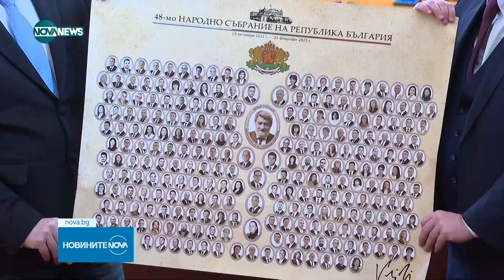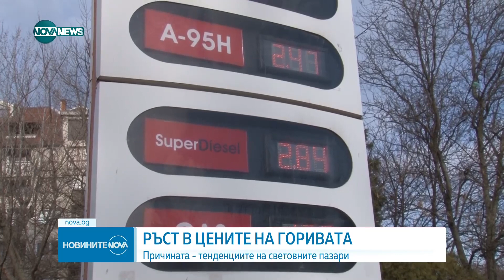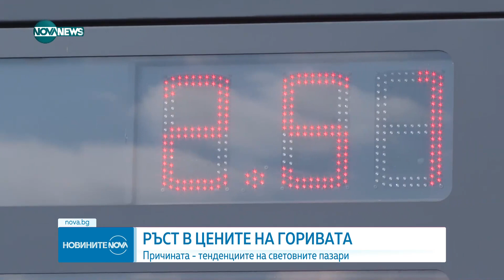Новините на NOVA NEWS (02.02.2023 - централна емисия)